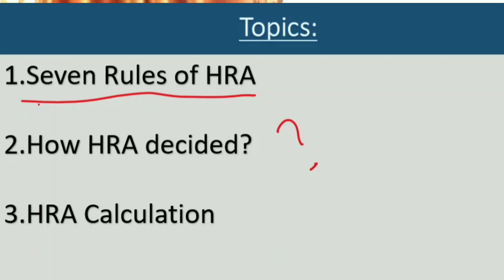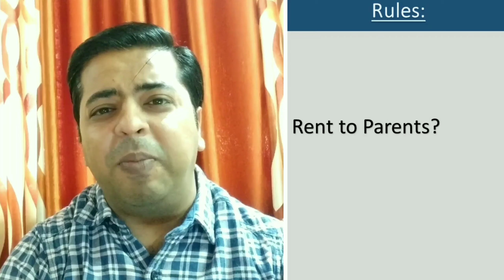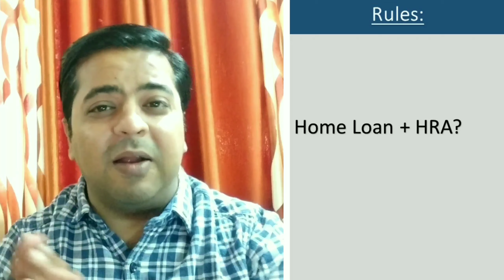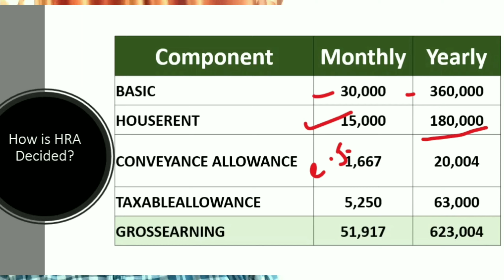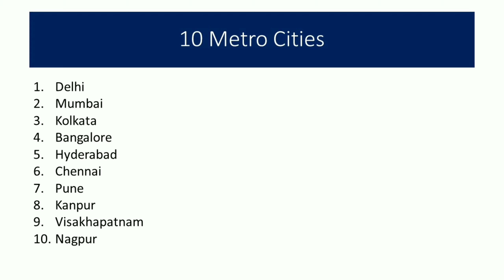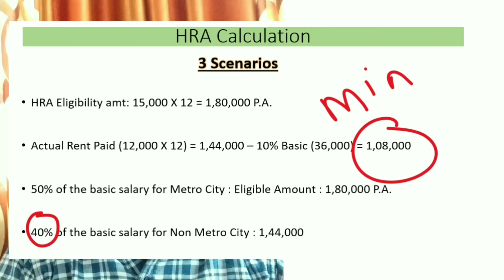HRA Rules | HRA Exemption | HRA Calculation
Hi, Myself Dipin Manani, in this video:
Lets discuss about HRA:
• 7 Rules of HRA
• How HRA decided
• HRA Calculation

Explanation:
1. HRA should not exceed 50% of your basic salary
2. One cannot claim full HRA
3. PAN of Landlord is mandatory for 1 lakh and above rent
4. One can pay rent to parents
5. TDS on Rent for above 2,40,000 amount
6. Home loan + HRA
7. HRA salary component
8. Scenarios on HRA calculation
9. Detailed HRA calculation
10. List of metro cities for HRA
11. List of Non metro cities for HRA